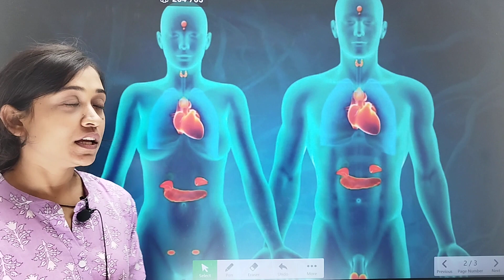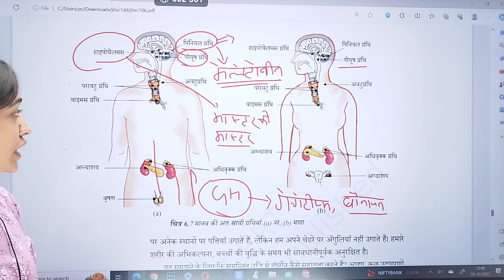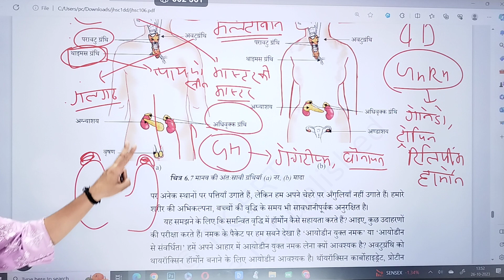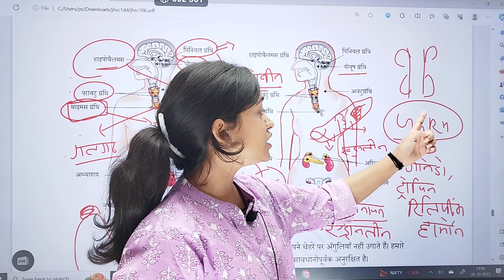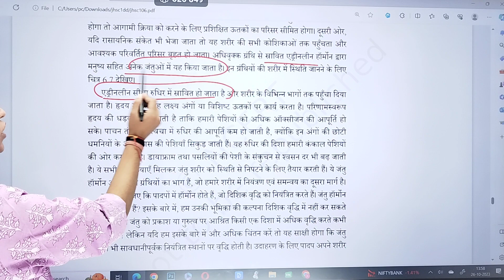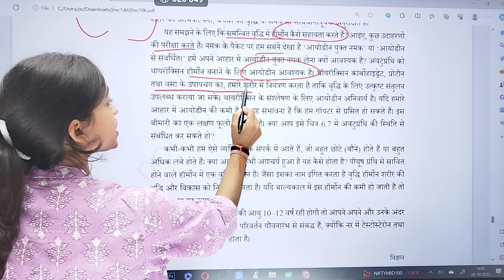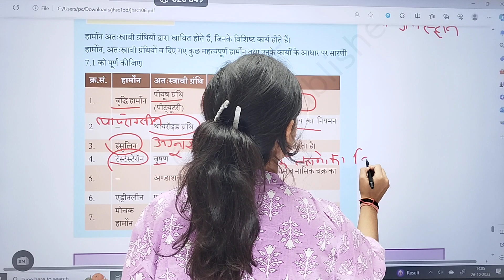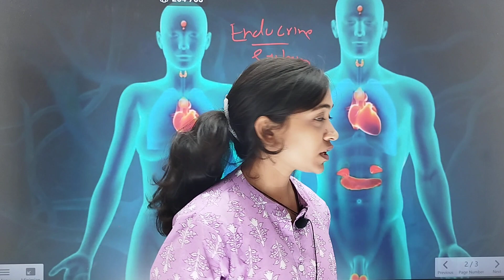control and coordination class 10 science L-2 (full chapter 6) | NCERT | biology in hindi | CBSE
कोशिकाएँ (Cell) जीवन का आधार है। सभी जीव कोशिकाओं (Cell) से बनी हैं। कई कोशिकाएँ (Cell) मिलकर उतक (Tissue) बनाती हैं। कई उतक (Tissue) मिलकर अंगों (Organs) का निर्माण करते हैं। प्रत्येक अंग जीवों के लिये विशेष कार्य करते हैं। जैसे दाँत का एक कार्य भोजन को चबाना है, आँख का कार्य देखना है, आदि। कुल मिलाकर जीव का शरीर एक सुव्यवस्थित तथा सुगठित संरचना है जो निरंतर गति में रहकर कार्य करती हैं एवं एक जीव को जीवित रखती हैं।